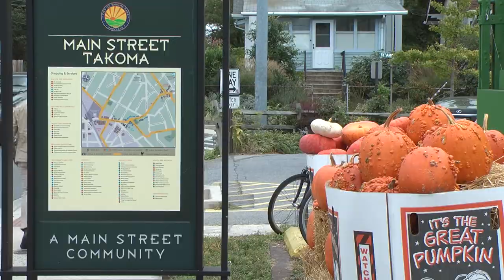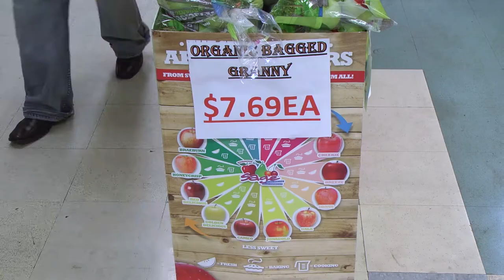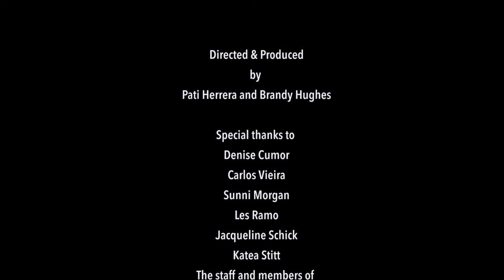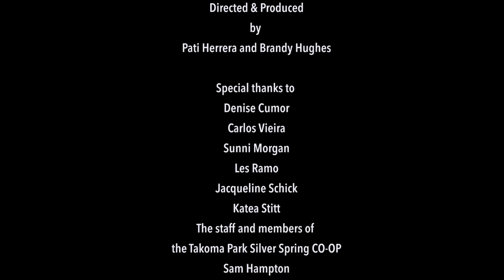A Community Co-Op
A short documentary about the Takoma Park Silver Spring Co-Op in Maryland made by filmmakers Pati Herrera and Brandy Hughes in the Docs in Progress Intro to Documentary Filmmaking class (Fall 2017).